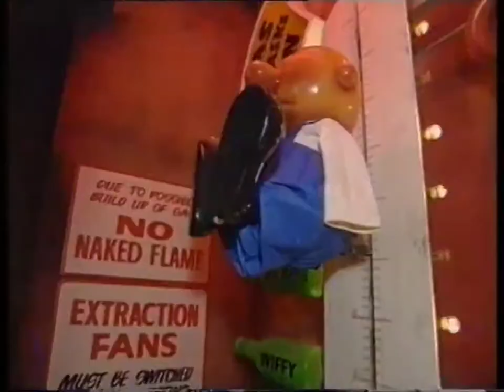Chessington World of Adventures on 𝘗𝘭𝘢𝘺𝘥𝘢𝘺𝘴 | Part 2 (1993)